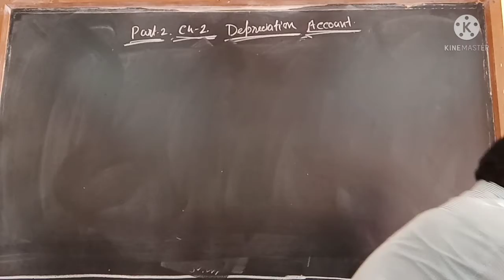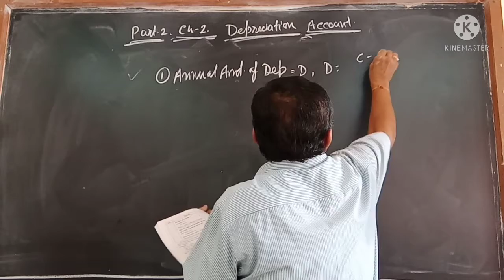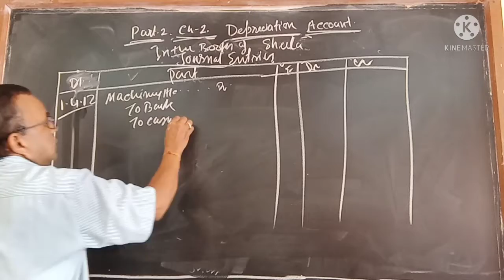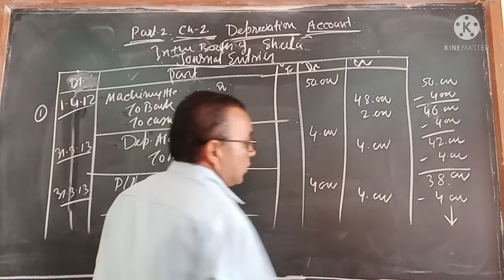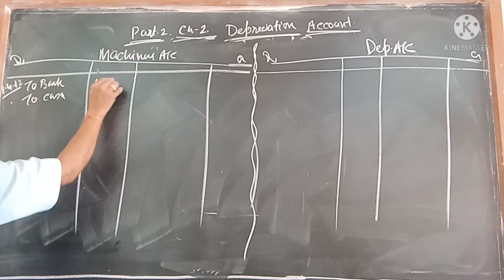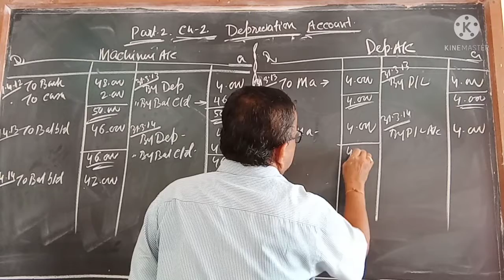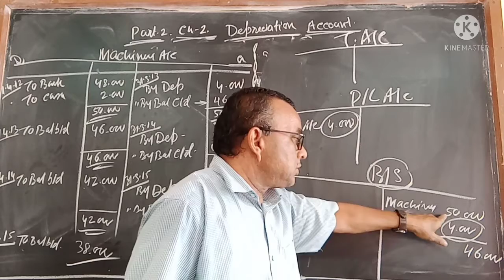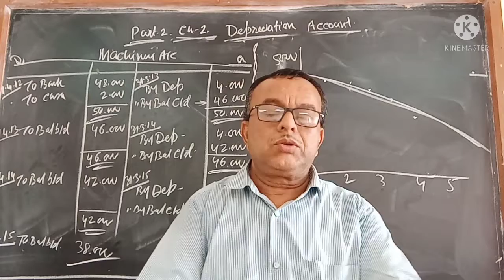Class-11 | Chapter-13 | Depreciation account | (Part-2) | practical part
In this video 'chapter - 13' of 11th commerce i.e. 'Depreciation account' is explained by Arun Sir.

VIDEO CONSITS OF:
- practical part explained